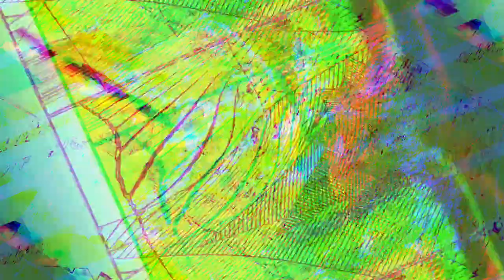[EPILEPSY WARNING] Movie 23 10 28 03h29m57s